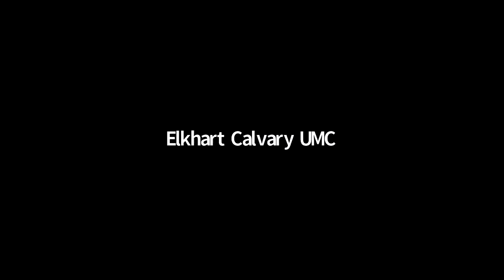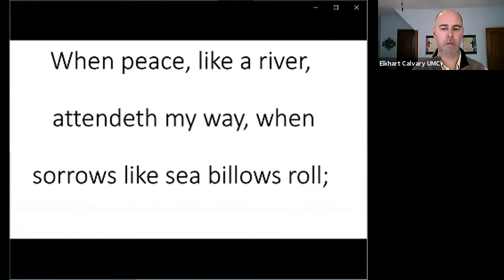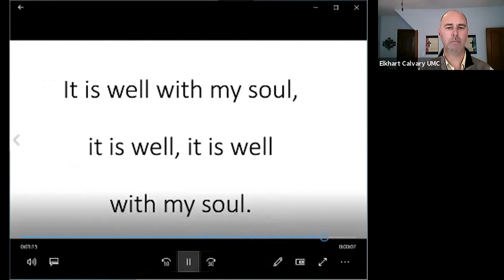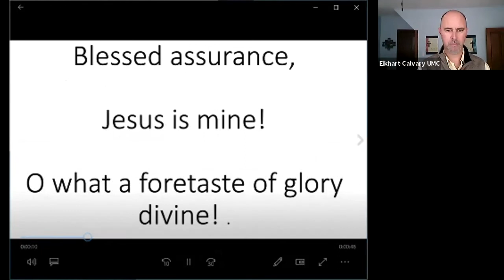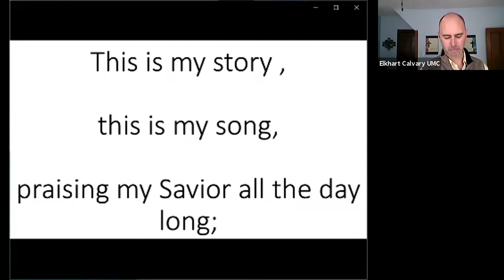March 22 CUMC Video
CCLI # 1327391
Streaming# 20268500